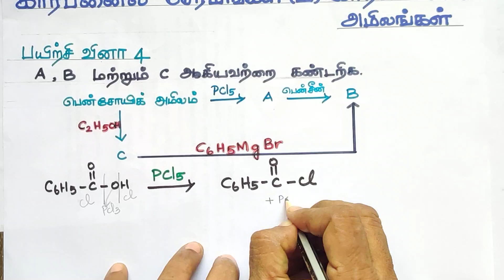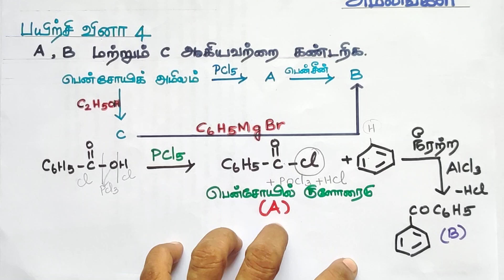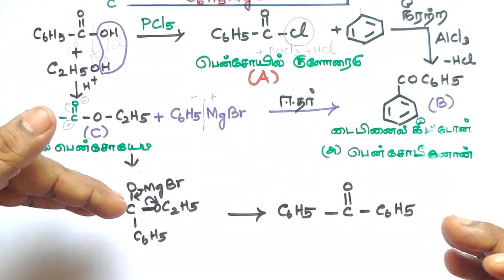பயிற்சி வினா 4/கார்பனைல் சேர்மங்கள் மற்றும் கார்பாக்சிலிக் அமிலங்கள்